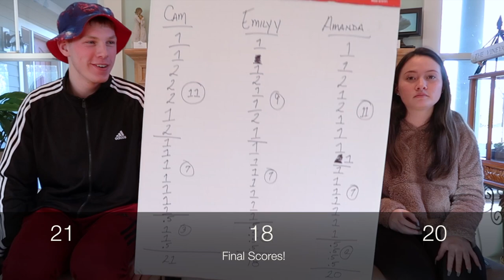SIBLINGS CHALLENGE!! (Hilarious) | Emilyy Elizabeth Davio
Hey Everyone! In this video my brother and sister join me in a 3 round challenge that includes a taste, touch, and question round! I hope our craziness entertains you!